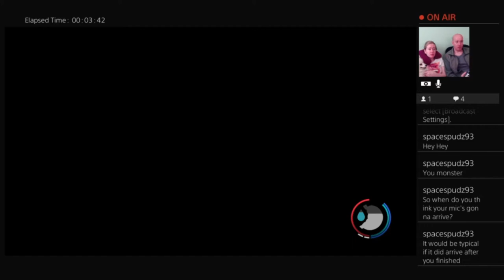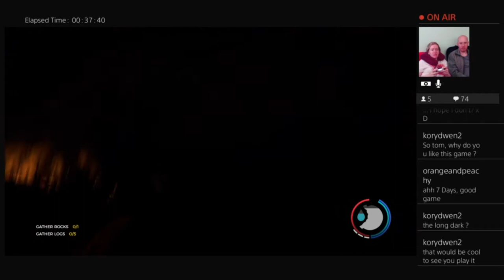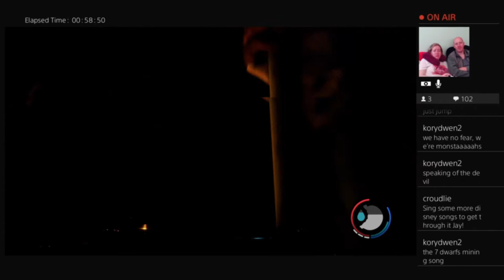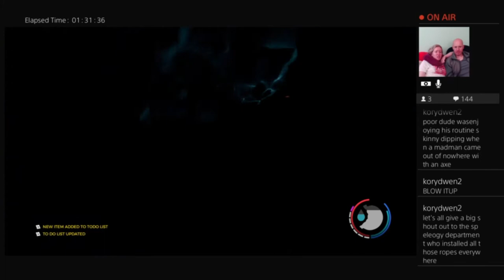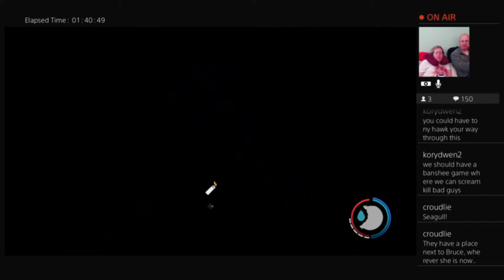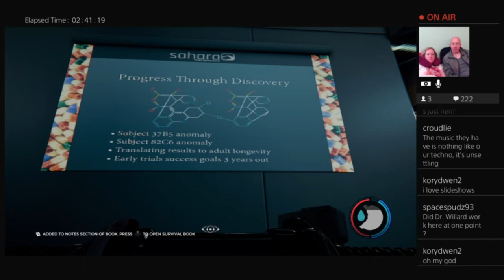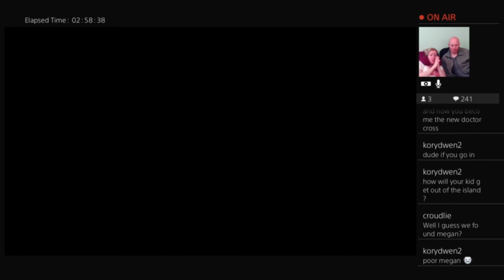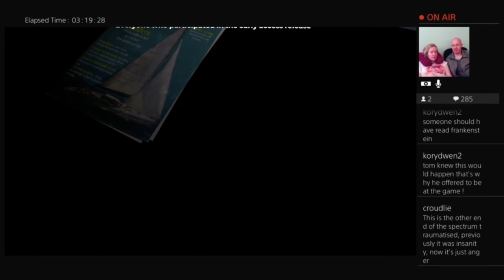The Forest: Surprise Part 2: Lost In The Woods!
Jaybird and Grim play The Forest! He's a master of the game, and she knows nothing about it, what could go wrong?

So our mic still hasn't arrived, so you get a two parter instead of just the one! We finish the game in the most traumatising way possible, after getting very scared in many caves...or one of us does anyway.

If you'd like to catch the live show, join us on Twitch on Mondays and Thursdays at 3pm Eastern/8pm British